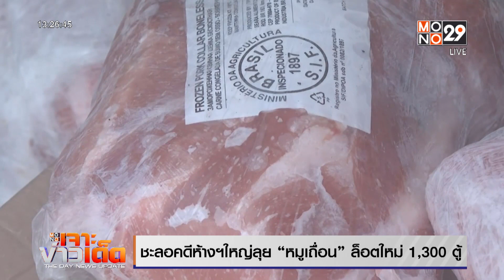ชะลอคดีห้างฯ ใหญ่ลุย “หมูเถื่อน” ล็อตใหม่ 1,300 ตู้ | MONO เจาะข่าวเด็ด | 29 พ.ย. 66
พ.ต.ต.ณฐพล ดิษยธรรม ผู้เชี่ยวชาญเฉพาะด้านคดีคุ้มครองผู้บริโภคและสิ่งแวดล้อม กรมสอบสวนคดีพิเศษ (ดีเอสไอ) เปิดเผยกับทีมข่าว mono29 ว่า เมื่อช่วงเช้าที่ผ่านมา มีการประชุมคดีพิเศษ รับคดีใหม่เกี่ยวกับขบวนการลักลอบนำเข้าหมูเถื่อน  โดยเป็นการลักลอบนำเข้ามาเมื่อปี 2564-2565 รวมจำนวนกว่า 1,300 ตู้ ที่ท่าเรือแหลมฉบัง ซึ่งกรณีนี้ไม่เกี่ยวข้องกับจำนวน 161 ตู้และไม่เคยถูกดำเนินคดีมาก่อน

เบื้องต้นพบเส้นทางการนำเข้าคล้ายกันกับหมูเถื่อน 161 ตู้ คือสำแดงเป็นอาหารแช่แข็ง ก่อนนำมากระจายไปตามห้องเย็นต่างๆ แม้ของกลางทั้งหมดขณะนี้ คาดว่าจะไม่เหลือแล้ว แต่ดีเอสไอเชื่อว่ามีขบวนการปลอมใบส่งของ ซึ่งหลังจากนี้จะไล่ตรวจสอบย้อนกลับไปยังต้นทาง

ส่วนคดีหมูเถื่อน 161  ตู้ที่พบมีความเชื่อมโยงกับห้างใหญ่นั้น  พ.ต.ต.ณฐพล เปิดเผยว่า สัปดาห์นี้อาจต้องหยุดดำเนินการก่อน เพื่อปรับรูปแบบการทำงานใหม่  โดยจะขยายสำนวนเพิ่มในกลุ่ม 10 บริษัทชิ้ปปิ้ง เพื่อหาหลักฐานใหม่

สำหรับความคืบหน้าในคดีหมูเถื่อนในภาพรวมหลังตรวจยึดหมูเถื่อน 161 ตู้ ในช่วง 5 เดือนที่ผ่านมา ดีเอสไอจับกุมผู้ต้องหากลุ่มชิปปิ้งแล้ว 10 ราย, กลุ่มนายทุน 2 ราย ส่งสำนวนฟ้อง ป.ป.ช. แล้ว และมีการขยายผลสอบเพิ่มเติมพบผู้เกี่ยวข้องอีก 10 ราย โดยในจำนวนนี้มีเจ้าหน้าที่รัฐอยู่ด้วย